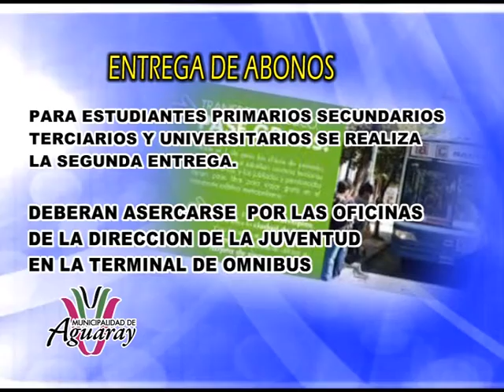Parte de Prensa 8 de mayo 2015